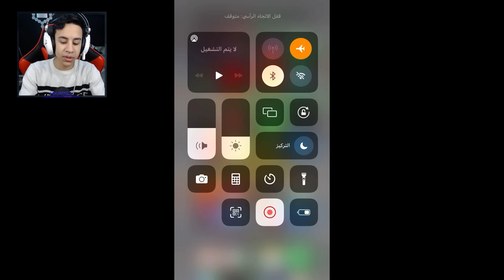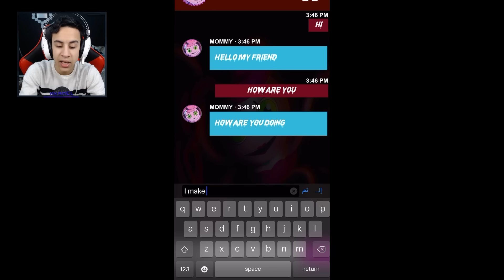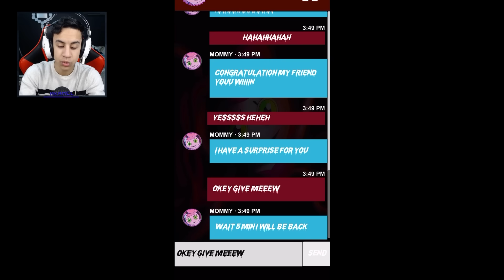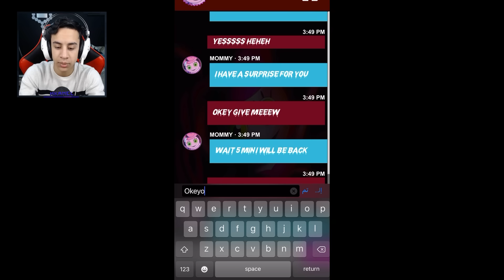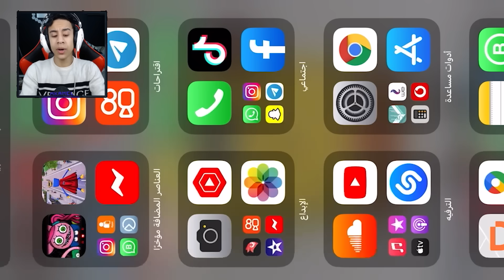اتصلت على رقم ام رجل طويلة الساعة 3 الفجر! (أتحداك تكمل الفيديو للآخر)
إنستقرامي:👇
رابط قناتي الثانية:(ماين كرافت + اليوميات😂)

MineCraft Movie